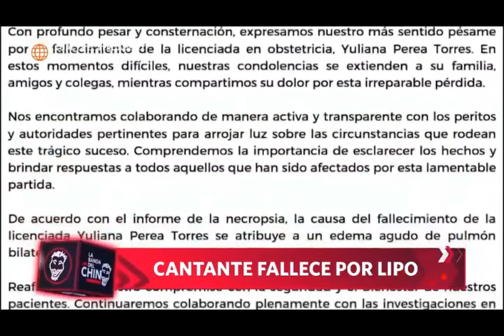Cantante fallece por liposucción. Dr. Alberto Calvo, cirujano plástico.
Según la información oficial emitida hasta el momento, Perea Torres se sometió a una cirugía estética la tarde del 22 de agosto, la cual fue realizada por el Dr. Jhon Casado. Desafortunadamente, la operación se complicó y la cantante fue trasladada de emergencia al Hospital Regional de Loreto.

Lamentablemente, la obstetra perdió la vida. El Colegio Regional de Obstetras de Loreto ha publicado un triste comunicado en el que lamentan el fallecimiento de Yuliana Perea. Sus colegas y madre lloran su pérdida.